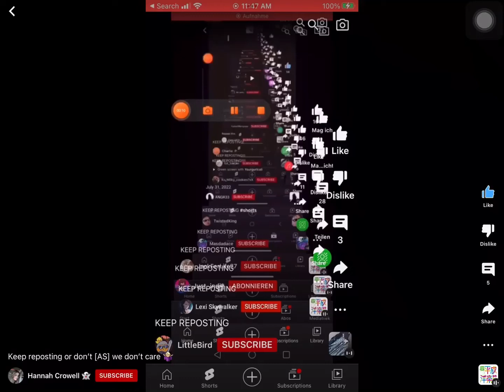Keep reposting. (Im on ipad and plz dont bully me if the screen is big.)